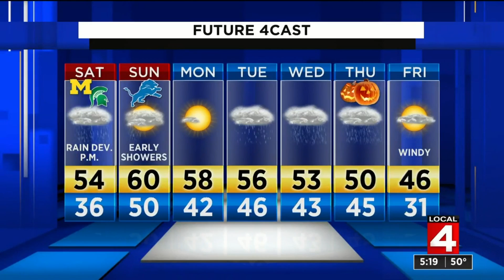Video forecast, 10/25/19, 5 p.m. update